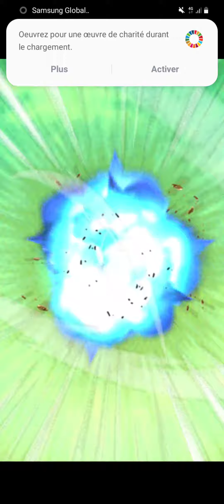CUSTOM EZA SSJ BARDOCK vs REDZONE FREEZER - DRAGON BALL Z DOKKAN BATTLE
RP SSJ/NAMEK SAGA TEAM with CUSTOM EZA and UNIT - DRAGON BALL Z : DOKKAN BATTLE.

Just for fun  : a serie of video made with KARY PREMIUM  server.
You will see Custom Unit, Custom EZA ...

TEAM :

ZTUR STR Goku Namek (leader and friend)
CUSTOM ZTUR AGL Bardock (SSJ)
CUSTOM ZLR INT SSJ GOKU
CUSTOM ZLR INT Vegeta / Goku
LR TEQ SSJ GOKU (Birdku)

Next video  : custom / what if unit vs Cooler

This game was recorded on free private server : KX PREMIUM